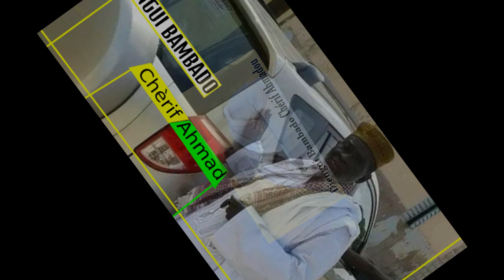Diengui Bambado Cherif Amadou vol2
Diengui Bambado _Chirif Amadou

Léhibe Aïdara to recall that Djengui was formed in Mali and that his four-string instrument allowed him to travel all over the sub-region and in Europe. Thus, he was able to make a fortune to "support his family and his close relatives, build houses, his mosque, make the pilgrimage to Mecca and send his wives to the holy place of Islam" among others, specifies the religious guide.

In his capacity as a development actor, the artist has also made a mark on his time in the fight against the rural-to-rural exodus, in particular the

 “Dabobés” phenomenon. This encourages young people to emigrate instead of being employed as seasonal workers in the north of the country. And when the context became difficult to migrate, he knew how to sensitize young people so that "they stay and seek to succeed here in Fouladou", explained M Aidara.

In short, the fouladounabhé retain from this griot Bambado "his generosity, his role of social regulator, of a messenger of peace" which has brought "joy and joy to generations" who mourn their favorite artist. While asking worrying questions: "What is the future of Hoddu in Fouladou?" Who to take over?

wambabe fouladou cerembe fouladou jalibe fouladou